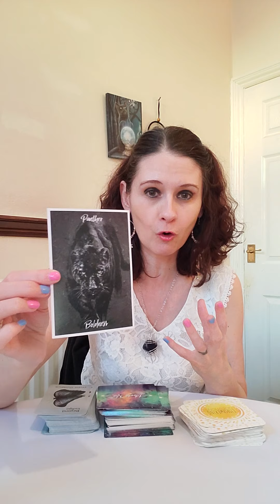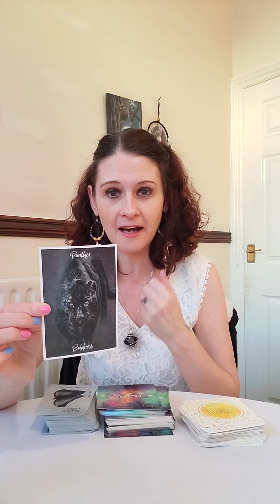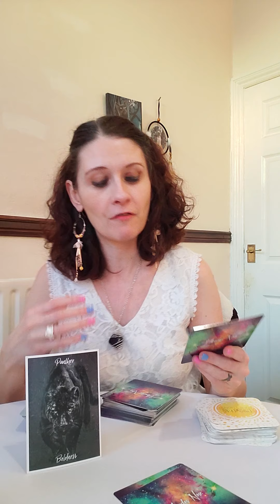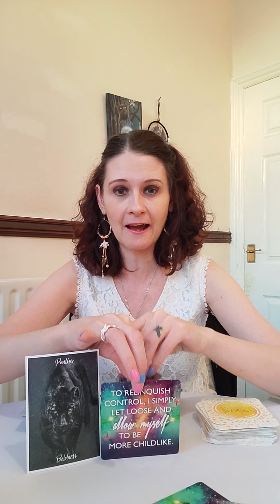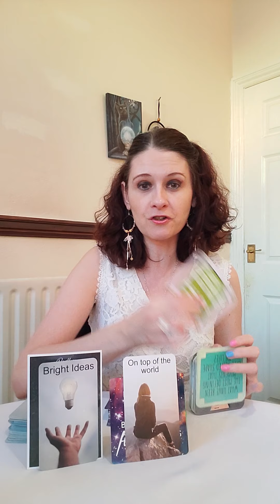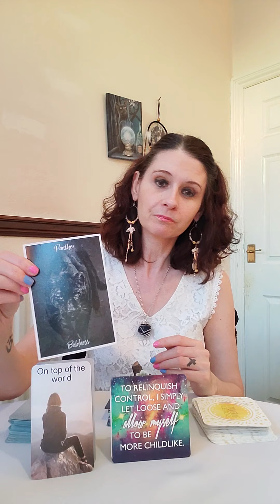CANCER MARCH 2021 🐈‍⬛ The Panther - Be Bold And Strong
💛 Empowering Questions
💛 Miracles Now
💛 Animal Totems
💛 Beyond Indigo Divine Guidance